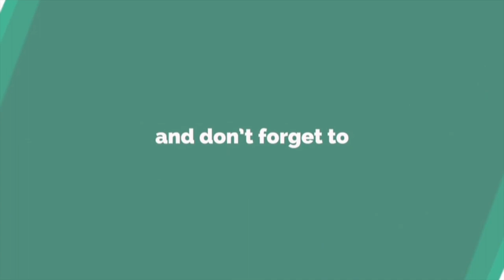Lpu Admission guide in Telugu 2020 || Admission process , fee-structure, scholarship |moving mobile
Lpu Admission guide in Telugu 2020
lpu engineering average package , Engineering Blocks In LPU Campus Tour
life in LPU A Day in the life of engineering student Lpu university Review | Admission process 2020 |Placement | fees | College life | Campus tour Lovely Professional University

Hey friends  this is Satya
So this video is all about LPU (Lovely Professional University) each and every detail is mentioned.
FOOD &  DOCUMENTS
all WhatsUp guys, how are you? here is my new video released, which was special for me as I want to show the people how the train journey will be there in this lockdown.
For all the unanswered doubts regarding how to travel in train during this lockdown, As I was traveling from Vijayawada to Delhi  shot a video of my journey in it, shared my experience and suggestions in the video, please do subscribe the channel, stay safe, stay healthy

Hey guys this is satya
Admission procedure Of LPU, fee-structure, scholarship each and every detail is mentioned.
Do you want to join LPU 2020 || Benefits Telugu lo ||Reasons To Join Lovely Professional University
follow on:::